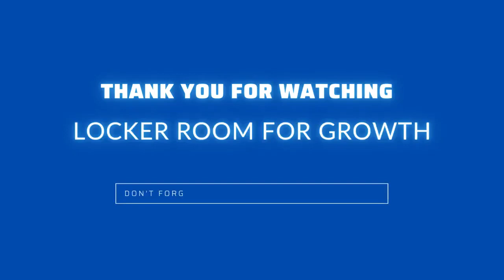Amanda Penny: It's The People You Meet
Amanda Penny kickstarted her journalism career at age 17 when she started her podcast: Amanda’s World. From a tiny US town, she has managed to find high profile guests and become a local celebrity.

In this clip, she talks about how the podcast has allowed her to meet some interesting people.